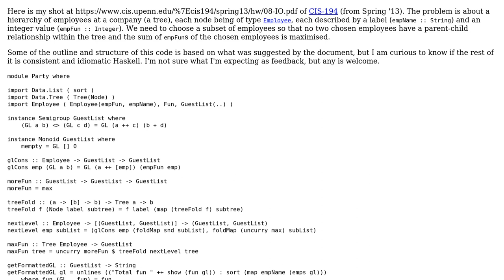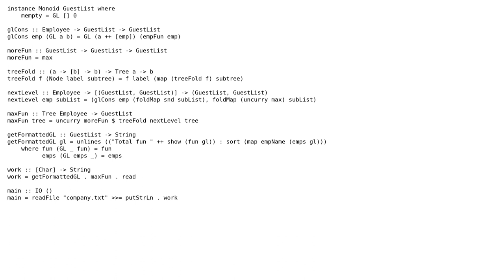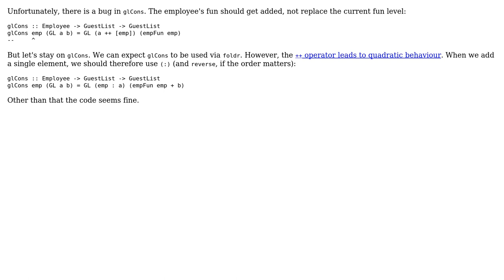Haskell Dynamic Programming on a Tree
With thanks & praise to God, and with thanks to the many people who have made this project possible! You are responsible for your own actions.